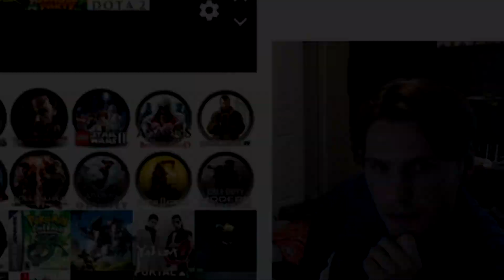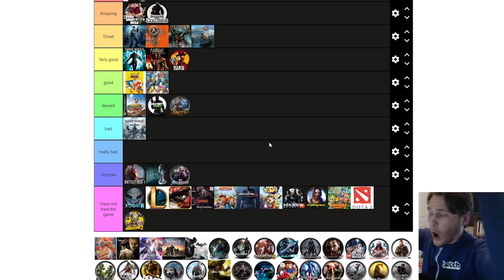Jerma985 Psychopath Moments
this video could've been 11 hours long